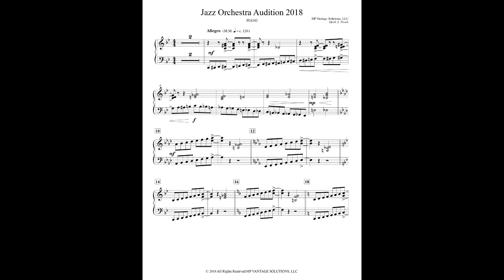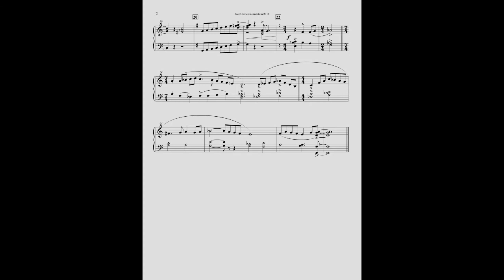Piano Audition 2018 for Anderson Co Jazz Orchestra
ANDERSON COUNTY JAZZ ORCHESTRA - 1ST Annual Summer Jazz Program 2018, Directed by Mark Powls.  This audition & membership is open to all instrumental music students in, and around the Anderson Co. area Age 14 to 21 years old desiring to learn and perform throughout the summer.

Piano - AUDITION MUSIC